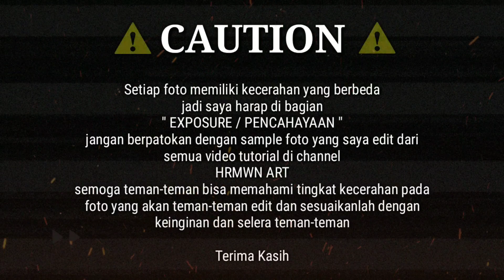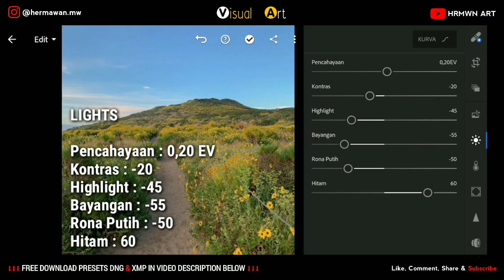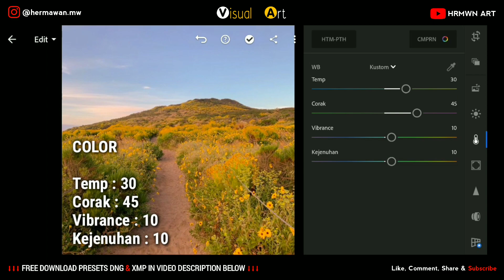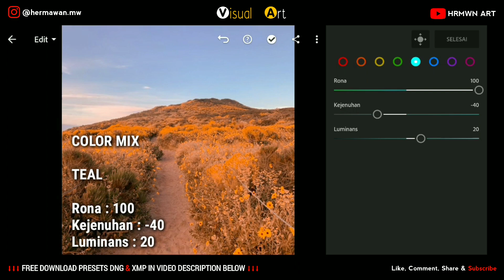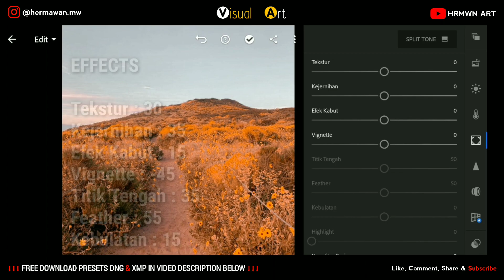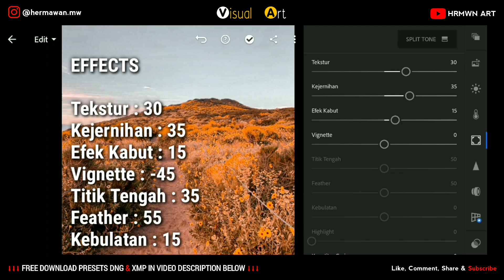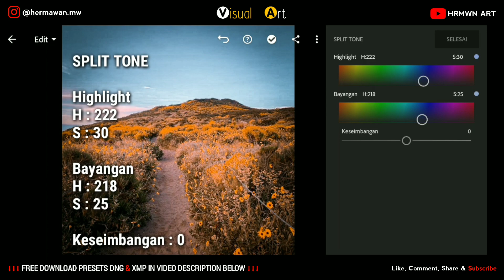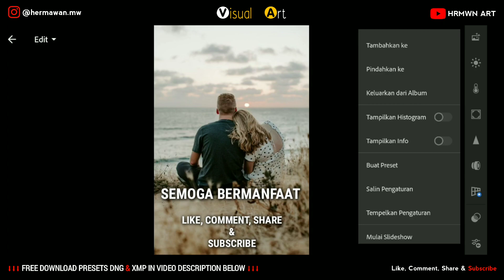Tutorial Edit Foto Presets @jordi.koalitic - Lightroom Mobile Tutorial | Free Presets Lightroom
( BAGUS DIGUNAKAN UNTUK FOTO OUTDOOR DAN PEMANDANGAN )
Tutorial kali ini kita akan membahas tentang tutorial edit foto ala selebgram feed instagram @jordi.koalitic free preset selebgram terbaru 2020, preset lightroom feed instagram @jordi.koalitic merupakan preset selebgram terbaru yang sedang populer menggunakan lightroom mobile, simak videonya step by step sampai selesai, edit foto ala selebgram seperti @jordi.koalitic menggunakan lightroom mobile - free preset lightroom terbaru 2020 | Lightroom Tutorial
Tutorial Edit Foto Ala Selebgram @jordi.koalitic Menggunakan Lightroom Mobile - Free Preset Lightroom | NO PASSWORD PRESET ALA SELEBGRAM
Semoga tutorial kali ini bisa membantu dan bermanfaat buat kalian semua,
Tutorial Edit Foto Ala Selebgram @jordi.koalitic - Lightroom Mobile Tutorial | FREE PRESET SELEBGRAM